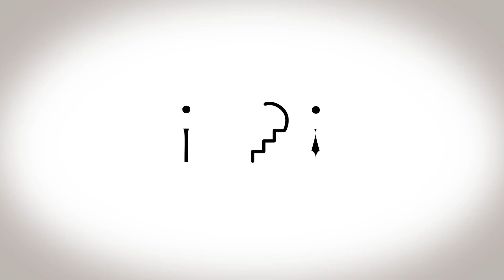Come possiamo Mantenere Vivo il Desiderio Sessuale ?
Bentornati nella rubrica LOVE STEPS, dove trattiamo temi come Amore, Relazioni, Rapporti di coppia, Gelosia e tanto altro connesso alle dinamiche di coppia. In questa puntata il Prof. Tamburello parlerà del calo del desiderio sessuale. Come cala il desiderio sessuale? Perché cala la libido ? Perché non voglio più avere rapporti con il partner ?
"Sono il professor Antonino Tamburello e ho deciso di creare queso canale con il solo scopo di restituire cosa ho imparato in questi 50 anni di esperienza di colloqui clinici."

Se sei una persona interessata a conoscere le dinamiche della vita, della nostra mente, e a conoscere la verità fontale della natura, ti invito a seguire questo canale, a commentare ed interagire con i nostri contenuti. Questo canale ti aiuterà a  conoscere le dinamiche che muovono la tua vita mentale.